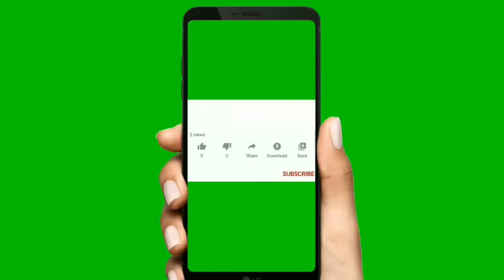Pub g Mobile lite squad gameplay